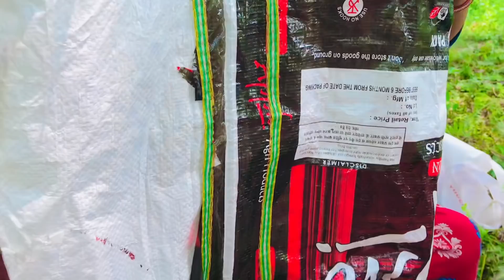Jungle tarfa niuro tipna jada short clips (Chitwan 🇳🇵)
Video only for fun 🤩